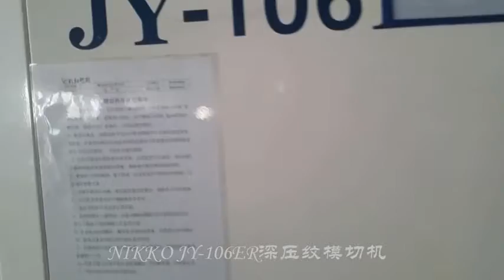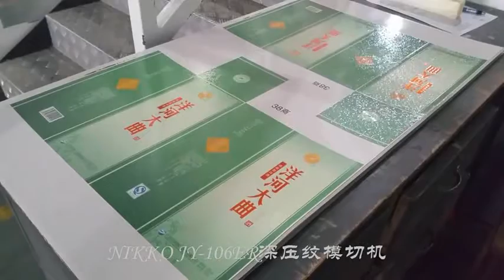NIKKO JY 106ER全自动深压纹模切机 文、乐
ShanghaiYOCOPrinting Machinery Co., Ltd is specialized in manufacturing automatic die cutter and foil stamping machines in Shanghai, China We areOFFICIALLY AUTHORIZEDby two famous Japanese companies to manufacture their diecutter and foil stamping machine in China under license:
IIJIMA Manufacturing Co., Ltd.
NIKKOEngineering Co., Ltd.

Wendy Zhang

Sales Director

Shanghai Yoco Printing Machinery Co.,Ltd

Add:338 wenqu Road, Fengxian Dist, Shanghai ,China ( factory address)